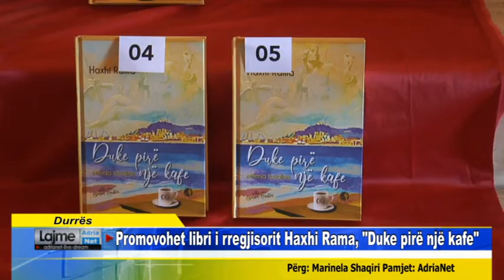Durrës Promovohet libri i rregjisorit Haxhi Rama, Duke pirë një kafe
Në ambjentet e pallatit të kulturës, “Aleksandër Moisiu”  u zhvillua takimi prezantues i  librit më të ri  nga mjeshtri i madh  Haxhi Rama. “Duke pirë një kafe” rrëfenja tavoline, titullohet libri që ngërthen copëza kujtimesh, bisedash, batutash, momentesh gazmore të shkruara përgjatë 50 viteve. Libri mund të konsiderohet një autobiografi, pasi në të gjejmë gjurmë të momenteve të shkëputura nga jeta artistike e regjisorit Haxhi Rama.  Në këtë libër gjejmë ndërthurje të të gjitha historive urbane që ne kemi dëgjuar brez pas brezi, ku herë kemi qenë prezent e herë jo.
Bibliografia, Teuta Dhima shprehu mirënjohjen e thellë ndaj  regjisiorit Rama, duke na njohur edhe me elementet e  librit.
Në përurimin e librit të Haxhi Ramës, morën pjesë emra të njohur të skenës dhe lëtërsisë si dhe përsonalitete të jëtës publike dhe politike në qytetin bregdetar.